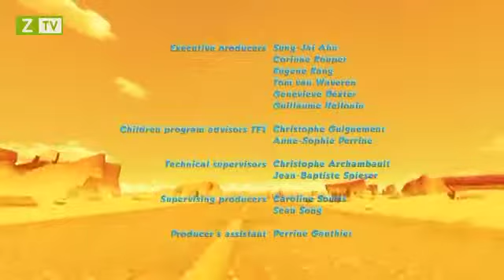Oscar's Oasis Tập 2 Chuyến Du Hành Tồi Tệ